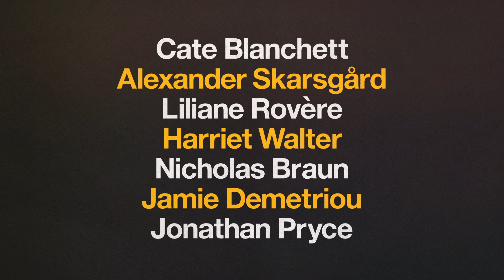Documentary Now! | Official Trailer | Season 53 | IFC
Now, more than ever, the world needs DocumentaryNow. Season 53 premieres this October on IFC and AMC+.

IFC is the home of offbeat, unexpected comedies. Original series Portlandia, Documentary Now!, Good Grief, and Sherman’s Showcase air alongside fan-favorite movies and comedic cult TV shows. IFC is owned and operated by AMC Networks Inc., and available across multiple platforms. IFC is Always On Slightly Off.